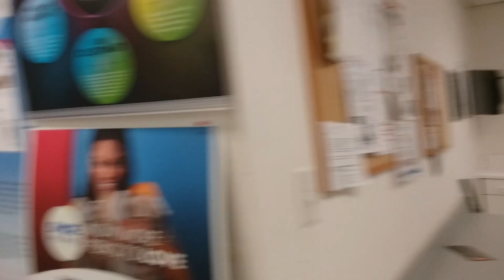Creepy Break room shoe carnival